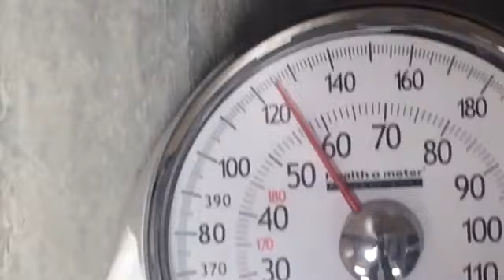GYM FLEX WIT KATIE B/ My Gym Workout Routine!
BECKYSQUAD WHAT IT DO WHAT IT DO?, SO THIS VIDEO IS Me at the gym but my actual work out i do every time i go hit up the gym so if you wanna know my secrets for this Body i got then Keep watching and follow my Journey!